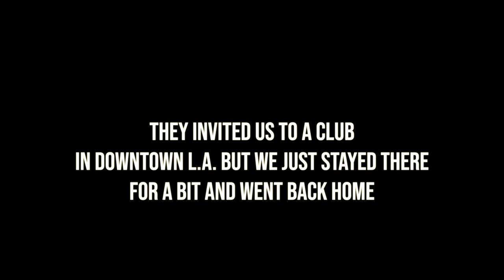The L.A. Planetarium! Networking and Podcast - Los Angeles Vlog Pt.2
This is the second part of the vlog in Los Angeles, enjoy.